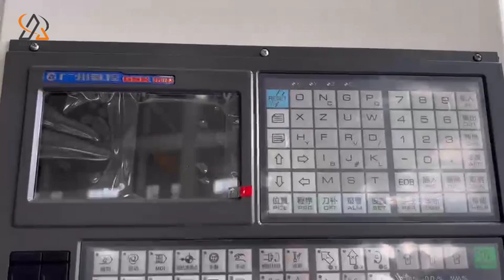CNC lathe factory display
ALLES CNC CNC lathe factory display